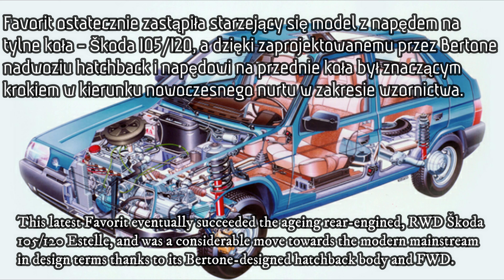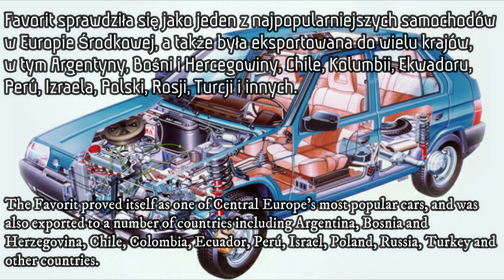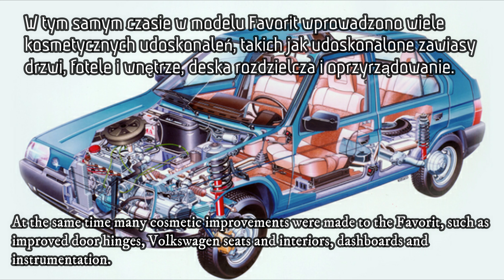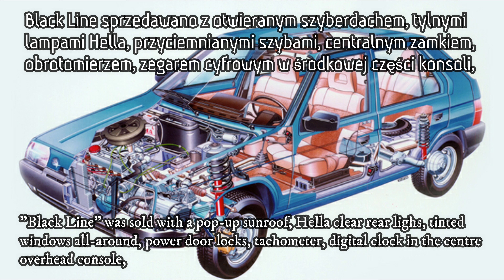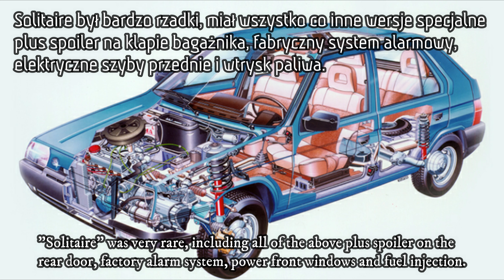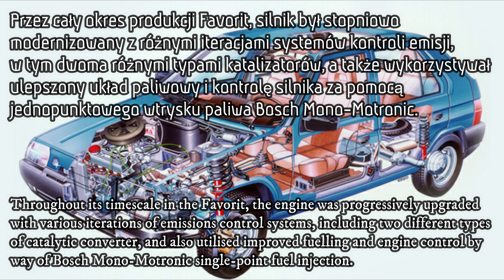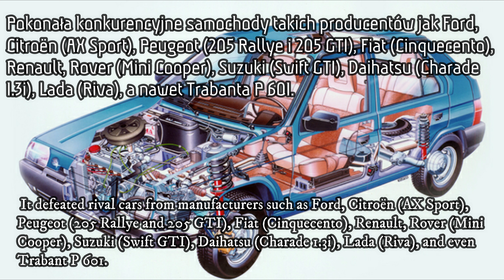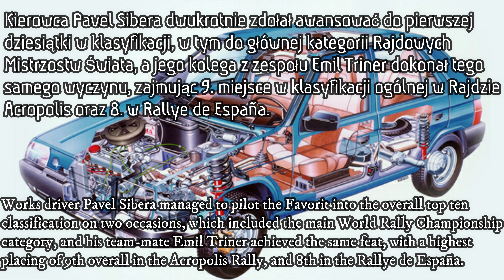Škoda Favorit (Typ 781)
Supermini car that was made from 1987 to 1995./Samochód miejski produkowany przez firmę Škoda Auto w latach 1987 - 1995.

00:00 - Historia/History
01:54 - Wersje nadwozia/Body styles
06:17 - Układ napędowy/Powertrain
09:15 - Sporty motorowe/Motorsport

Unicorn Heads - Town of 24 Bars
Freedom Trail Studio - Texas Napkin
The Mini Vandals - Fuzzy and True